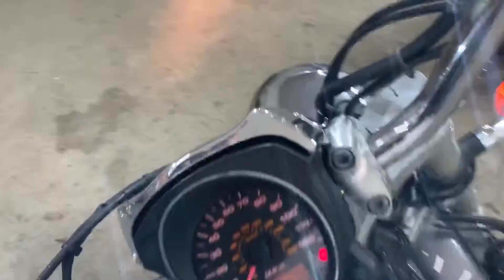Suzuki Boulevard M50 2007 ThunderBikesVL